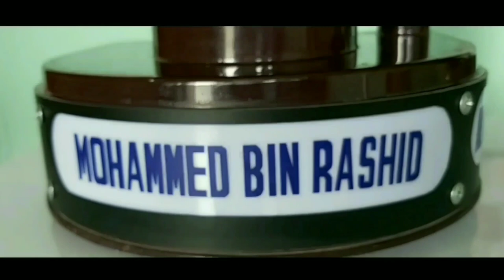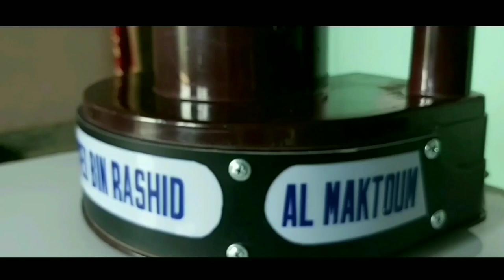Watermelon face carving Mohammed bin Rashid al maktoum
Watermelon face carving # mohammed bin rashid al maktoum # indian fruit carving # art work # vegetable face  carving # face art # dubai king # happy birthday# how to make watermelon face carving